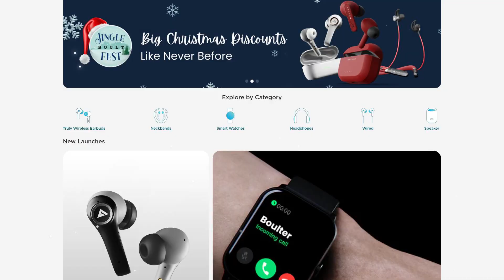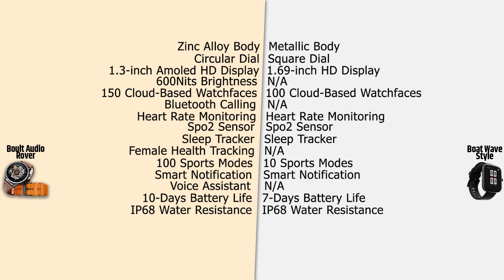Boult Audio Rover VS Boat Wave Style | Price Detail | Specs Detail | Full Comparison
Boat Wave Style

03.Samsung M11
04.Samsung M21
05.Samsung M30s

1.Logitech G102 Prodigy
2.Lenovo Gaming Mouse - M200
3.Corsair CH-9301011
4.Redgear A-10 Gaming
5.Cosmic Byte Equinox Alpha

01.iBall Baton iB-WRD12EN
02.TP-LINK TL-WR940N
03.Mi Smart Router 4C
04.D-Link DIR-806
05.D-Link DIR-819 750 Mbps Router

01.Realme Buds
02.OnePlus Bullets Wireless Z
03.Mi Neckband Bluetooth Earphones
04.Infinity (JBL) Glide 120
05.boAt Rockerz 255 Sports